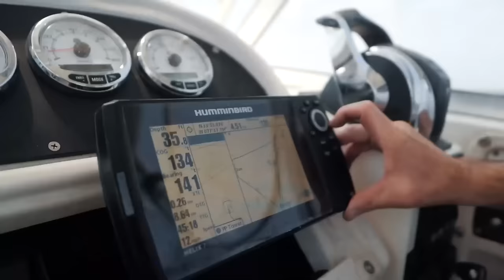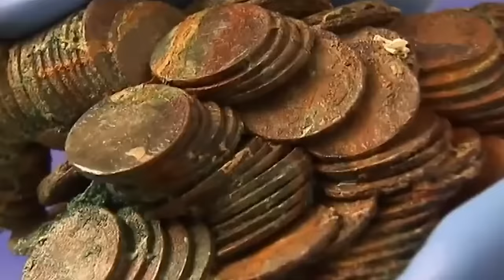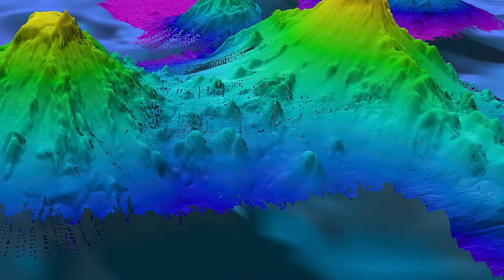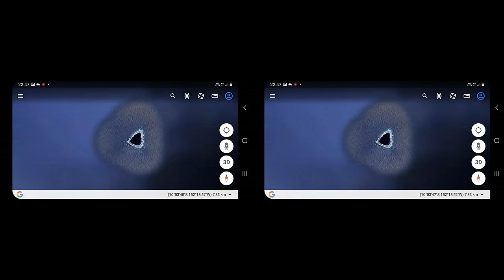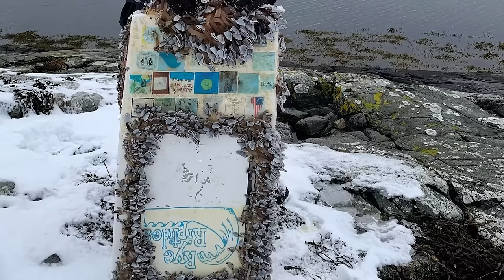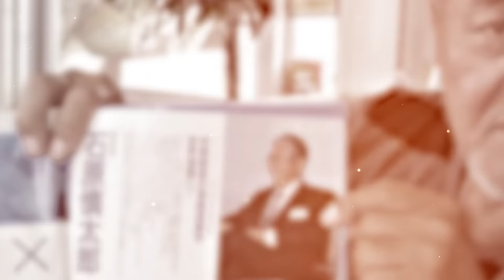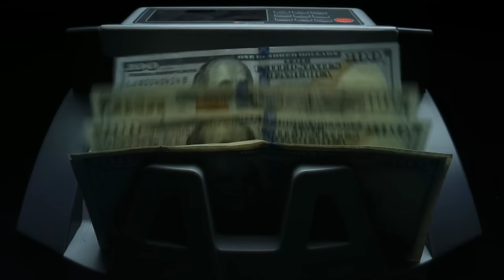The Navy Noticed A Giant Object Moving In The Water, But When They Looked Closer…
Top 20 shocking moments caught in the middle of the ocean. The ocean covers over seventy percent of the planet's surface, yet it remains the most unexplored part of our world. Although technology has advanced our understanding, we have only scratched the surface. Much about the ocean continues to mystify humankind, from sea monsters to sunken treasures. Join us as we show you twenty shocking moments caught in the middle of the ocean..